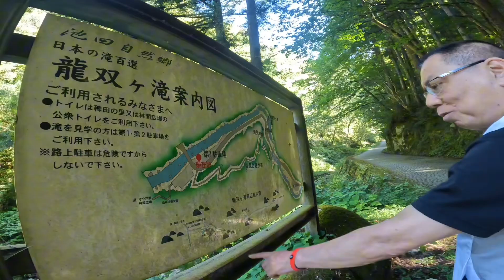waterfall in japan,ryusoga falls in ikeda adventure#japanvlog